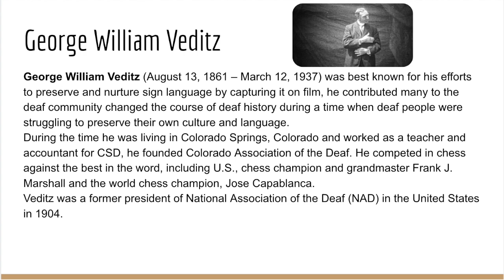George William Veditz Video